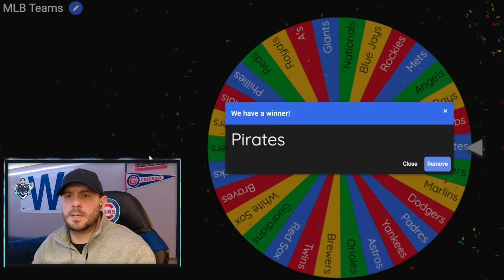Cubs Live Series Theme Team vs Pirates Live Series CPU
My Live Series Cubs Theme team vs Pirates Live Series CPU